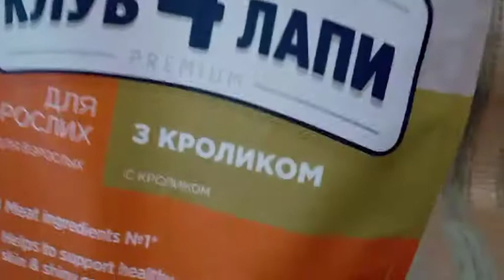Клуб 4 лапы Премиум с кроликом корм для кошек 2 кг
Полноценное сбалансированное питание для взрослых кошек. Рацион содержит мясные ингредиенты №1, обогащен всеми необходимыми витаминами и минералами, комплексом Омега 3 + Омега 6 для здоровой кожи и блестящей шерсти и формулой ІNTEGRAMIX для прекрасного вида и здоровья вашего любимца.